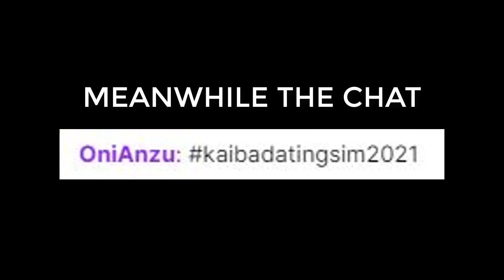MORE OF VIRTUAL KAIBA / Kaiba challenge day 2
Vtuber Seto Kaiba is back for the day 2 of the most recent Duel Links event... AND HE IS AWESOME

Comment your favorite Kaiba´s line.

I wanted to add subtitles as I always do in my clip videos, but i didn`t have the time sorry.